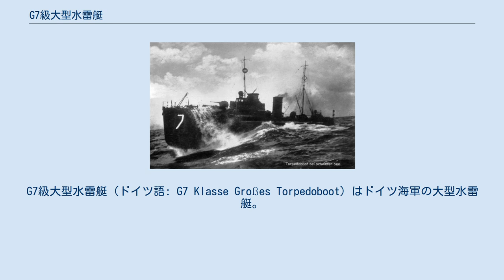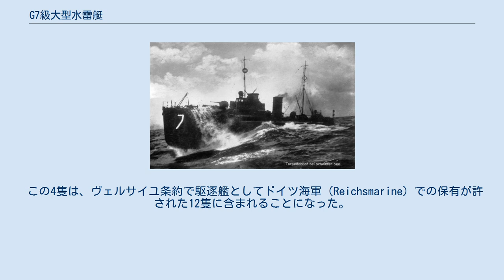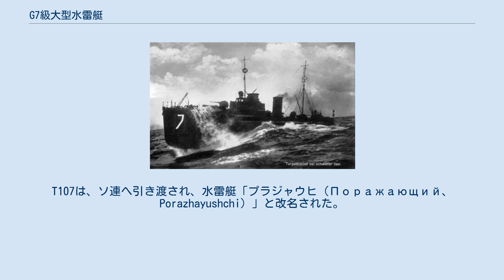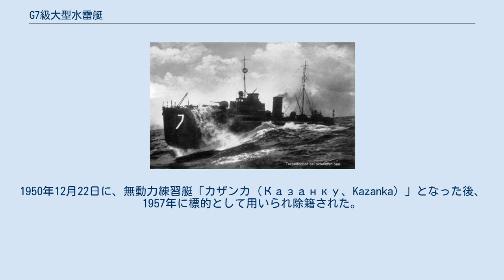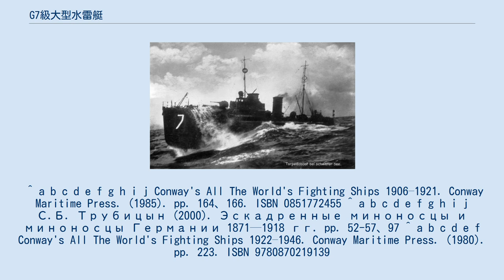G7級大型水雷艇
G7級大型水雷艇（ドイツ語: G7 Klasse Großes Torpedoboot）はドイツ海軍の大型水雷艇。
1911型大型水雷艇の2番目の型である。
 1911年度予算でV1級大型水雷艇と共に6隻が要求された。
建造はゲルマニアヴェルフトが当たり、1911年から1912年にかけて6隻が進水した。
 第一次世界大戦では6隻全てが運用されたが、1915年9月8日、V1級大型水雷艇V1との衝突によりG12が沈没した。
残る5隻は1916年に、主砲を8.8cm（砲身長30口径）単装砲から砲身長45口径の8.8cm砲に更新する改装が施された。
1918年5月3日にG9が触雷し沈没、終戦時には4隻が残存した。
 この4隻は、ヴェルサイユ条約で駆逐艦としてドイツ海軍（Reichsmarine）での保有が許された12隻に含まれることになった。
1921年から1923年にかけて改装が行われ、ボイラーを新型に更新、主砲を10.5cm（砲身長45口径）単装砲に更新、魚雷発射管を半減し、燃料搭載量を増加させた。
結果、排水量は基準660t、満載775tにまで増加し、航続距離も1,800海里まで伸びたが、乗員は91人（士官4人）にまで増大した。
1928年より1931年まで再度の改装が行われ、ボイラーは石油専焼缶となり、基準772t、満載884tと大型化した。
ドイツ海軍では、主に練習艇として用いられた。
 1936年練習艇に類別変更され、1939年4月23日に名称がG7からT107、G8からT108、G10からT110、G11からT111にそれぞれ変更された。
第二次世界大戦では、1945年4月3日、T111がキールで、5月5日にT110がトラフェミュンデで空爆により撃沈された。
 終戦時、T107とT108が残存しており、T108はイギリスに引き渡され、1946年解体された。
T107は、ソ連へ引き渡され、水雷艇「プラジャウヒ（Поражающий、Porazhayushchi）」と改名された。
1950年12月22日に、無動力練習艇「カザンカ（Казанку、Kazanka）」となった後、1957年に標的として用いられ除籍された。
 ^ Conway's All The World's Fighting Shipsでは名称変更が1937年とされている。
 ^ a b c d e f g h i j Conway's All The World's Fighting Ships 1906–1921. Conway Maritime Press. (1985). pp. 164、166. ISBN 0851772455 ^ a b c d e f g h i j С.Б. Трубицын (2000). Эскадренные миноносцы и миноносцы Германии 1871—1918 гг. pp. 52-57、97 ^ a b c d e f Conway's All The World's Fighting Ships 1922–1946. Conway Maritime Press. (1980). pp. 223. ISBN 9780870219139